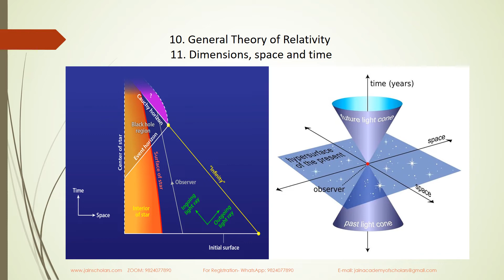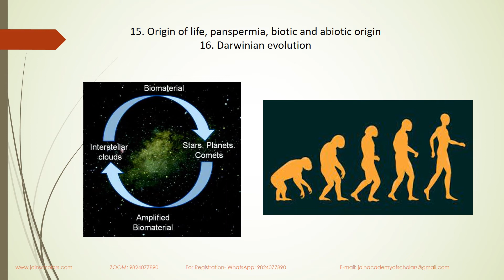Elementary Science for Philosophers/Beginners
Study Physics, Cosmology, Chemistry, and Earth Sciences.
Medium: English and Hindi
From: 8:00 PM,  7th Feb, 2022, Monday
Duration-60 minutes, every Monday